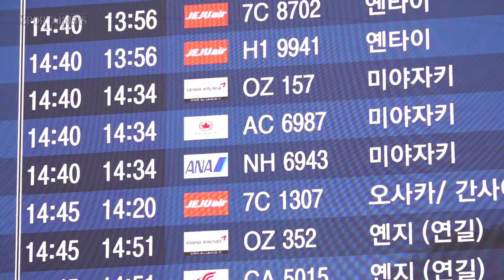두산 베어스, 2024 스프링캠프 마무리 후 입국 '2년 차 이승엽 감독은 과연?'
[인천국제공항=스포테이너즈] 프로야구 두산 선수단이 6일 오후 인천국제공항 1터미널을 통해 입국했다.

  호주 시드니 1차 캠프를 거쳐 일본 미야자키 2차 캠프를 마친 선수단은 9일부터 열리는 시범경기 키움전을 시작으로 본격적인 몸풀기에 돌입한다.

촬영 및 편집 : 고초록 기자 (스포테이너즈)